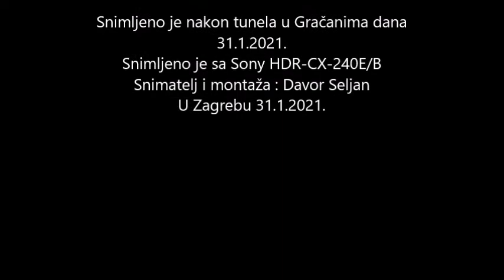Priroda zimi podno Sljemena 31.1.2021.